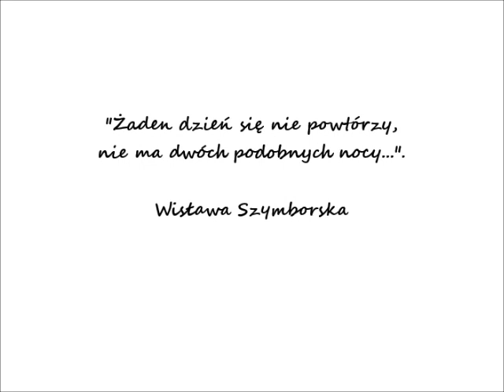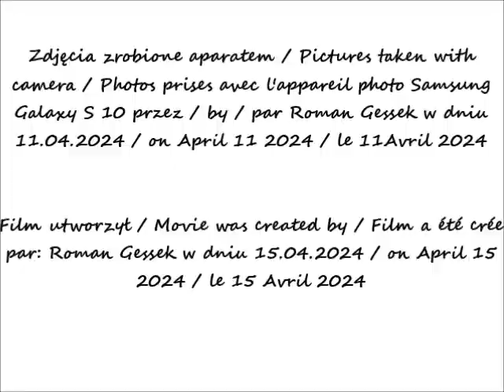2024 04 11 Warszawa Kwiaty Krakowskiego Przedmieścia cz 1 Widok z Krakowskiego Przedmieścia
Kwiaty Krakowskiego Przedmieścia / Flowers of Krakowskie Przedmieście Street / Fleurs de la rue de Krakowskie Przedmieście
Widok z Krakowskiego Przedmieścia / View from the Krakowskie Przedmieście Street / Vue depuis la rue de Krakowskie Przedmieście
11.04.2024 po / after / après 11.29